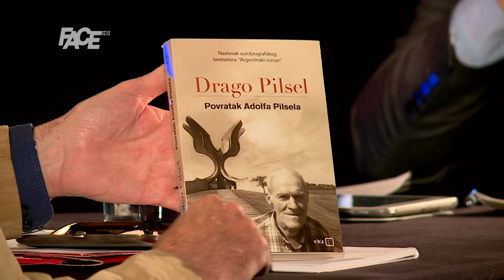VRIJEME SUODGOVORNOSTI: Vrijedi li se suočiti s prošlošću?